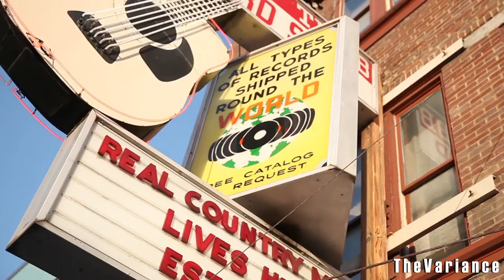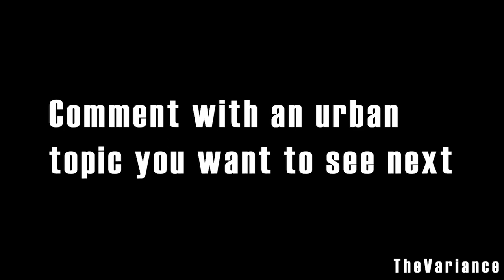Safe Streets - Exploring Jane Jacobs The Death and Life of Great American Cities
What makes some streets safer than others? Jane Jacobs opines on this very question in her 1961 book, The Death and Life of Great American Cities.

► You can buy her book on Amazon

Comment an urban planning topic you would like explored in future videos!